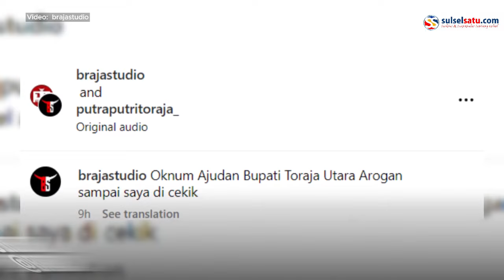Rekam Aksi Bersih-bersih Pasar, Pria di Toraja Utara Malah Dianiaya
Seorang warga menjadi korban kekerasan yang diduga dilakukan oleh oknum ajudan Bupati Toraja Utara.

Video insiden ini dibagikan oleh akun Instagram @brajastudio pada Sabtu (25/11/2023).

"Oknum Ajudan Bupati Toraja Utara bersikap arogan, bahkan sampai saya dicengkram," tulis pemilik akun tersebut.

Kejadian bermula ketika korban tengah merekam aksi bersih-bersih pasar.

Tiba-tiba, oknum tersebut menegur korban karena sedang melakukan dokumentasi.

Tidak menerima dengan jawaban korban tersebut, oknum berbaju loreng tersebut kemudian melakukan aksi kekerasan terhadap pria tersebut.

Video terkini dan terbaru..